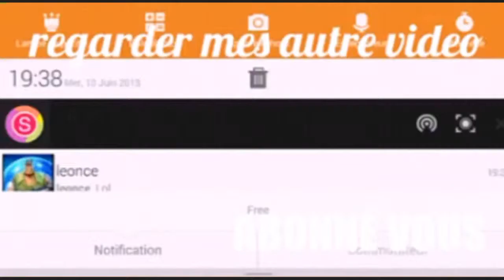Laissez moi sortir😭